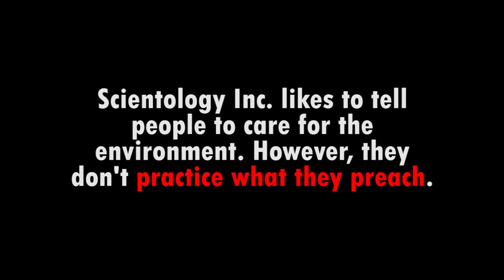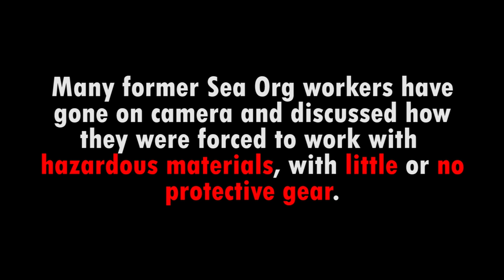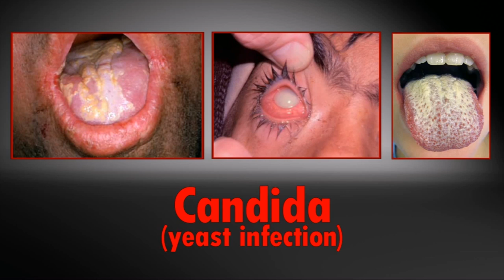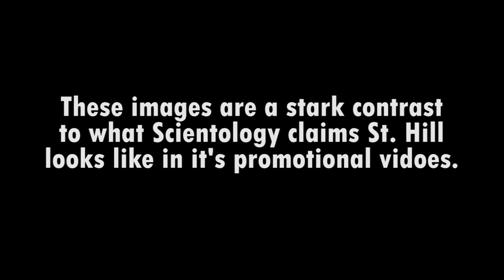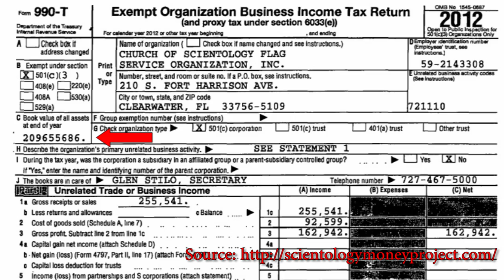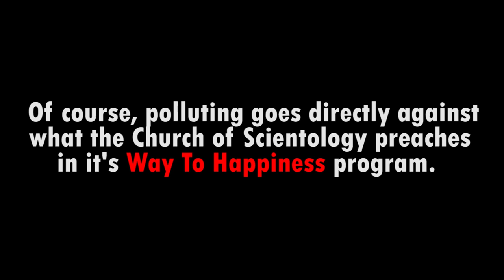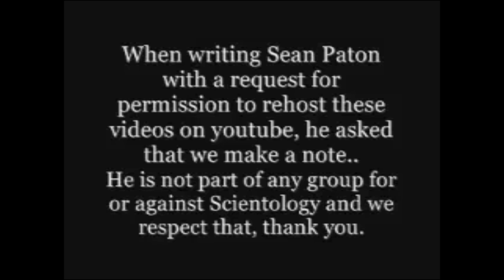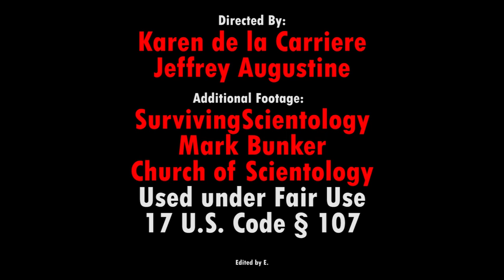Scientology Inc Tax free to pollute and harm staff and the environment. Part 1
For the last 25+ years Sea Org members of Radical Official Scientology "Religious Volunteers"  have reported punishments that were humiliating and sadistic. Having to handle feces with own hands, even jump into lakes with feces til too many got really sick.
Cleaning the Bilges of prison ship "The Freewinds" has been reported.   This has been meted out to Senior executives by David Miscavige.  Instead of using machines, disgraced Sea Org members are abused as slaves.
This video also depicts Radical Official Scientology's reckless care for the environment while spouting it's "Way To Happiness" precept "Safeguard your Environment".
Fake propaganda. 100% bogus.